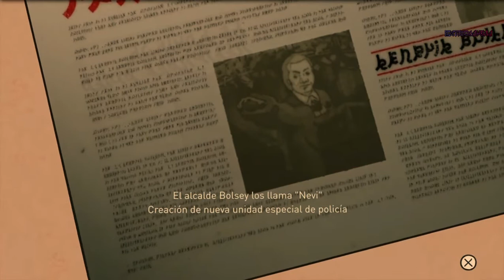GRAVITY RUSH REMASTERED CAPITULO 2 SOMBRAS EN LA CIUDAD GAMEPLAY SIN COMENTAR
Edición remasterizada y adaptada a PlayStation 4, que incluirá novedades y mejoras con respecto a su versión original para PS Vita, volviéndonos a contar las aventuras de Kat y su compañero Dusty mientras sobrevuelan la arrebatadora ciudad de Hekseville